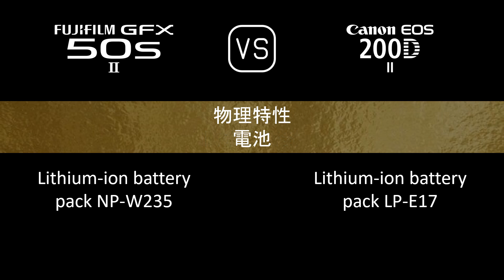Fujifilm GFX 50s II 與 Canon EOS 200D Mark II 的規格比較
本片是 Fujifilm GFX 50s II 與 Canon EOS 200D Mark II 的功能概述和規格比較 (comparison of specifications)，希望對您有所啟發。感謝您的支持。

00:24 推出
00:32 機身
00:41 影像感測器
01:05 影像
01:21 光學與對焦
01:50 屏幕
02:10 取景器
02:26 攝影功能
03:27 錄像功能
03:43 儲存
03:47 連接性
04:16 物理特性
04:36 雜項